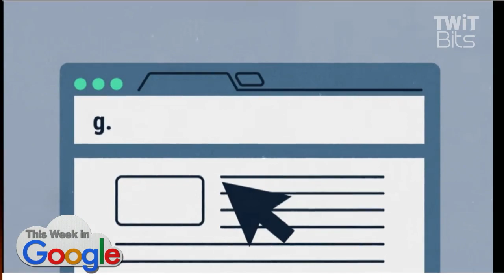Project Shield and Ddos Attacks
Leo Laporte, Jeff Jarvis, and Mike Elgan discuss Project Shield and how it will protect News websites from DDoS attacks.